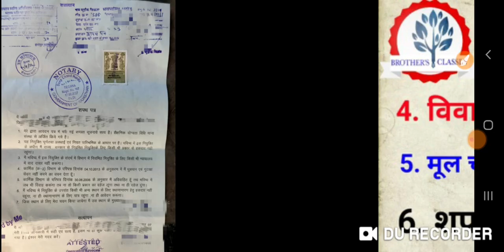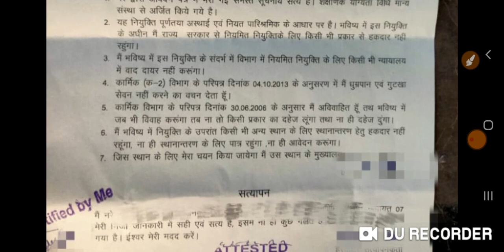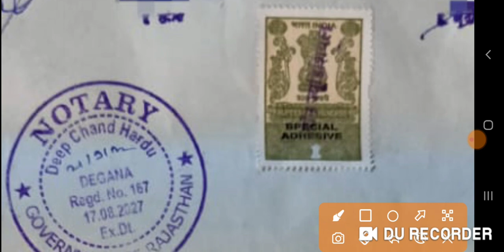LSA_UTB पशुधन सहायक भर्ती 2022 UTB | जानें क्या क्या DOCUMENT चाहिए | UTB UPDATE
UTB form kese bhare